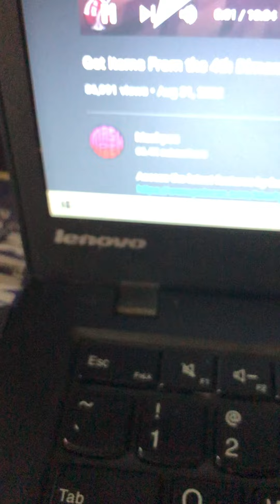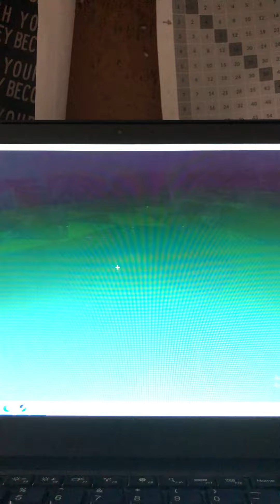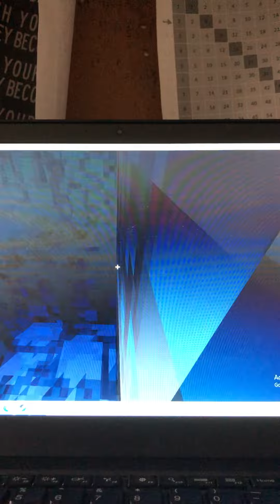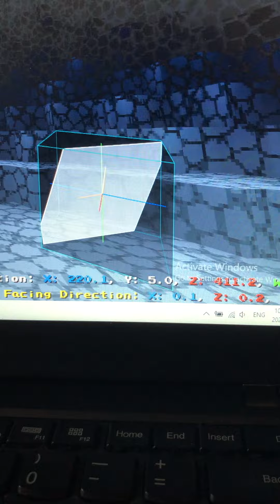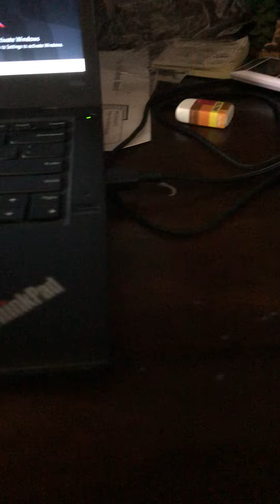4D Minecraft! Free on steam (tutorial)